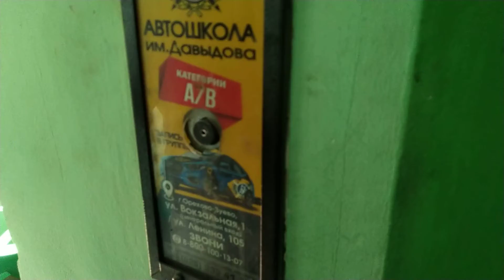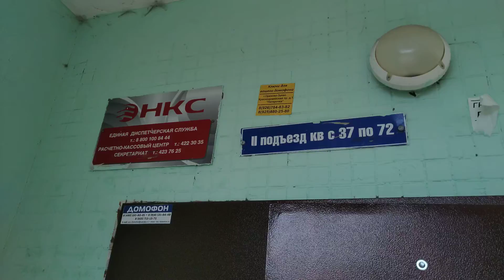Лифт КМЗ, раб. с 1987 г., V=0,71 м/с, г/п 320 кг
Московская область, Город Орехово-Зуево, Проезд Черепнина, дом 5, подъезд 2.